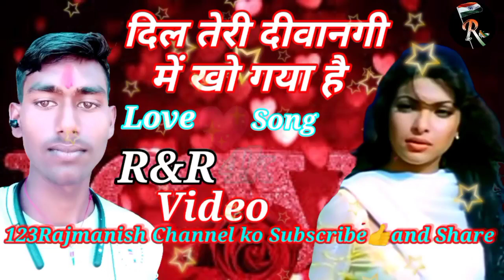HD Video - Dil Teri Deewangi Main Kho Gaya Hai - Kismat Ft, Bobby Deol, Priyanka Chopra Ka New Hindi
HD Video - Dil Teri Deewangi Main Kho Gaya Hai - Kismat Ft, Bobby Deol, Priyanka Chopra Ka New Hindi Song